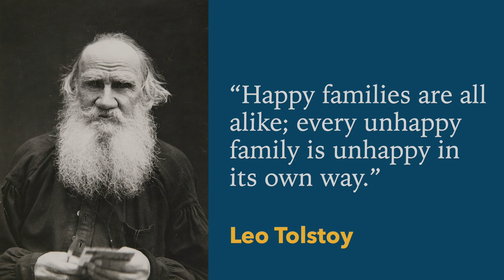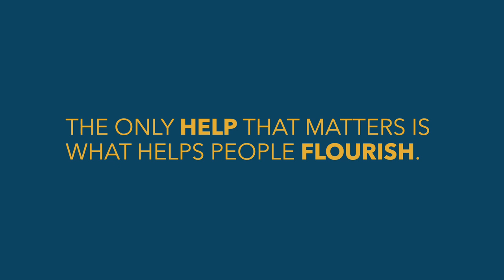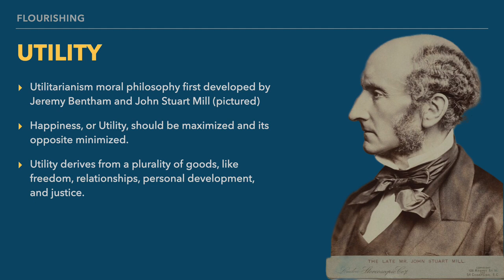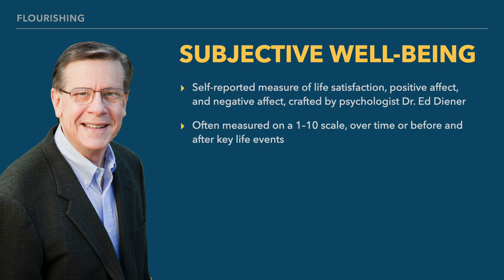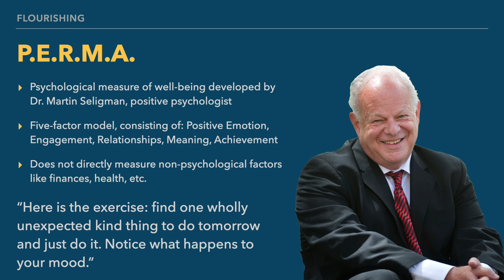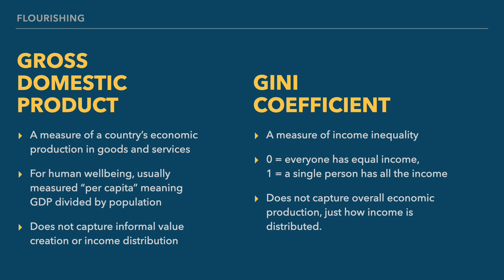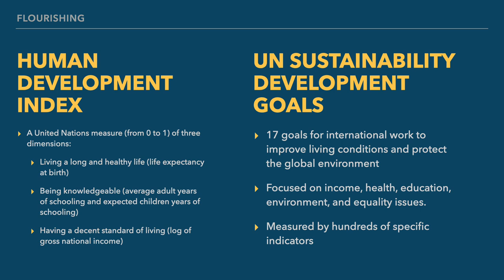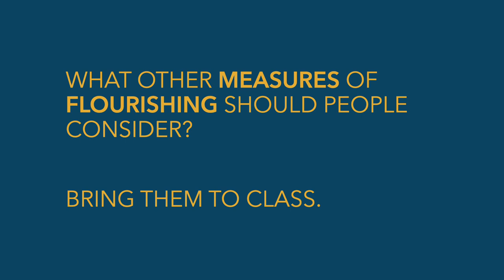Flourishing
Help is only helpful if it leads to human flourishing, and so we should better understand what it means for someone to flourish. This video is an overview of the variety of ways that we measure human flourishing.

This video is part of Prof. Aaron Miller's class on improving helpful behaviors and practices.